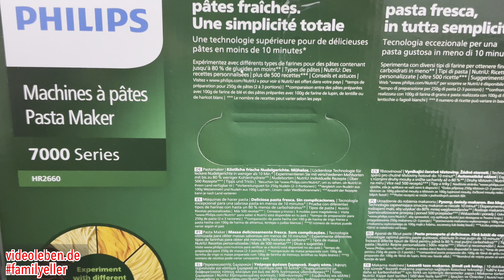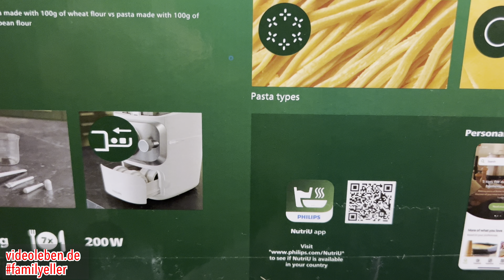Vorstellung Pasta Maker 7000 Series von Philips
In diesem Video stellen wir Euch den Pasta Maker von Philips aus der 7000er Serie vor.
Im Video seht ihr:
00:00 Vorstellung
01:00 Unboxing
04:19 Funktionsweise